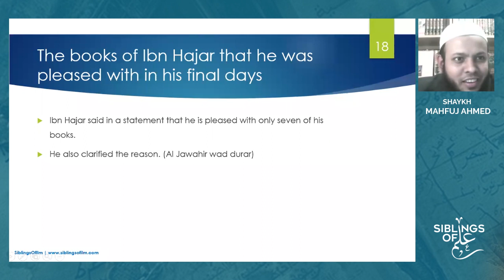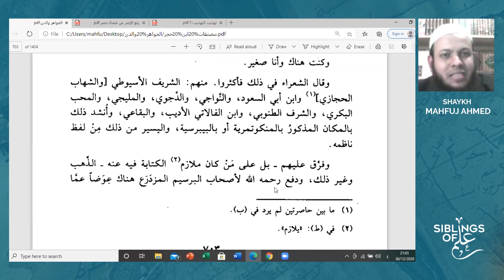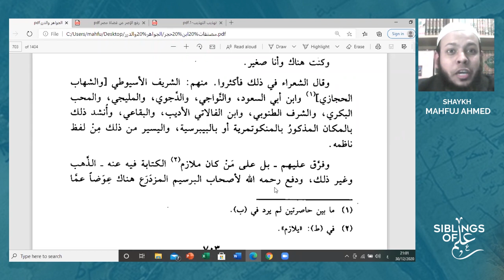The Walimah of Ibn Hajar Al-Asqalani | Shaykh Mahfuj Ahmed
Ibn Ḥajar al-ʿAsqalānī was one of the most influential thinkers of the 15th century and a prolific scholar, most notably of hadith (prophetic traditions).

In this clip Shaykh Mahfuj explains the walimah held by Ibn Ḥajar on the completion of his famous commentary, Fath al-Bari.